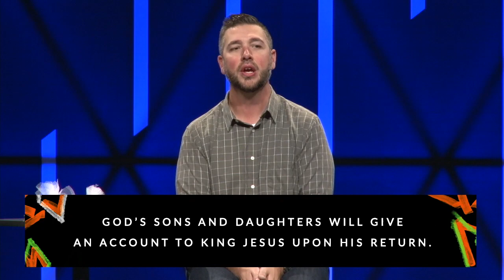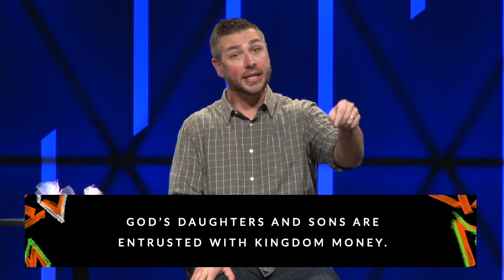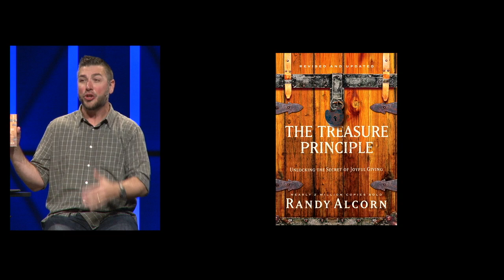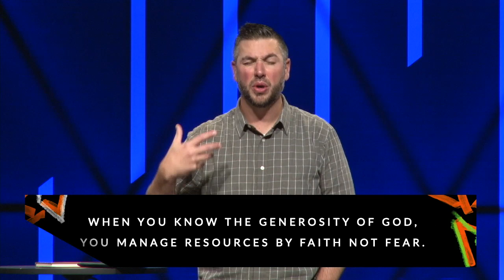Managing Money | Pastor Joe Henseler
A sermon on Matthew 25:14-30. God owns everything and we are His managers.